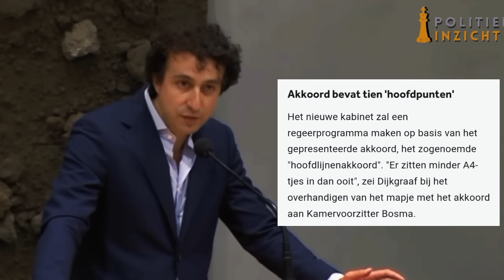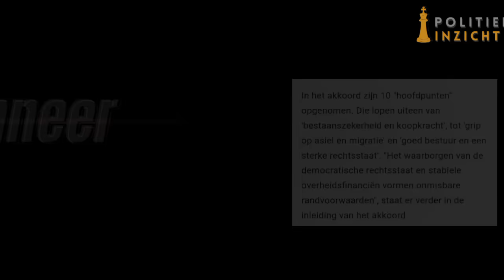Martin Bosma spreekt Jesse Klaver aan op zijn ONWETENDHEID!